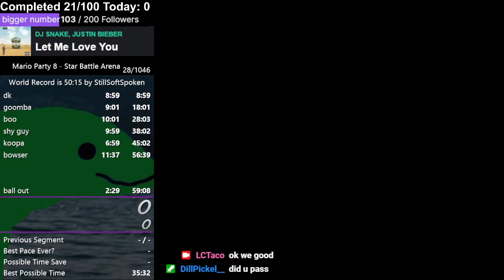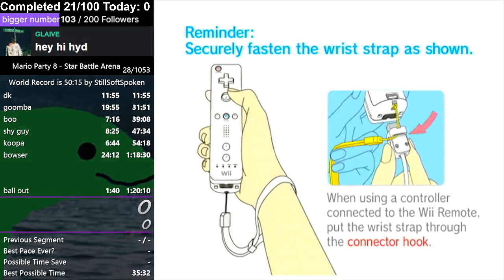Playing a super fun game for a super fun thing called a world record | !discord !playlist !nomic